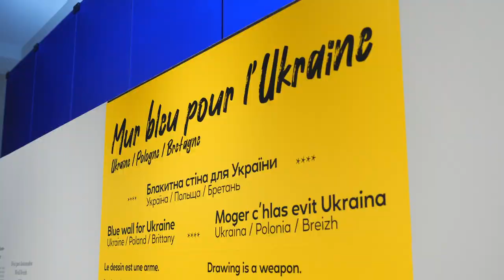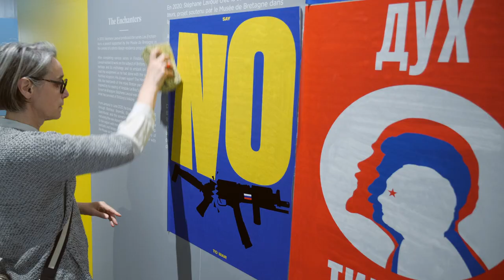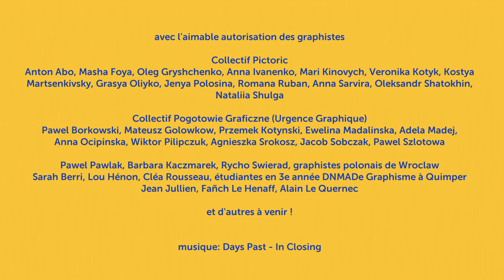Mur bleu pour l'Ukraine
Le Musée de Bretagne, répondant à la proposition de Fañch Le Henaff, affichiste breton, de relayer le travail du collectif Ukrainien Pictoric, présente des expressions graphiques ukrainiennes, polonaises et bretonnes. Ce mur est contributif et se veut un espace d'échanges et de relais des initiatives de soutien.

Réalisation : Pierre François Lebrun
Musée de Bretagne | Les Champs Libres | mai 2022